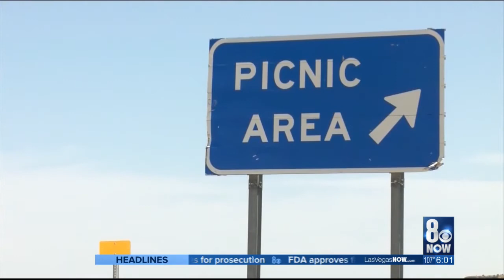Man accused of shooting Venetian employees back in Las Vegas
A former casino employee who was arrested in Texas days after one co-worker was killed and another was wounded at a company picnic in April is back in Nevada to face murder and other charges.